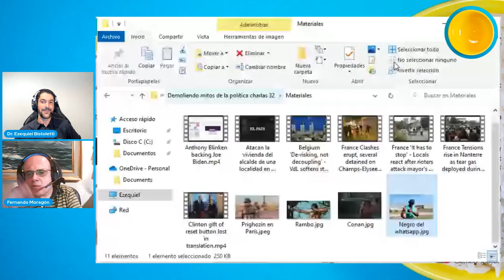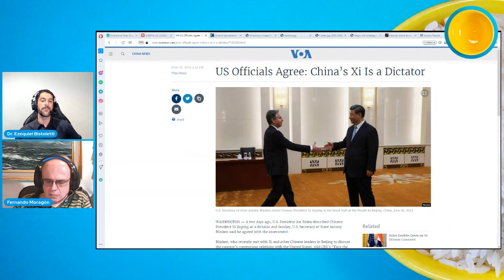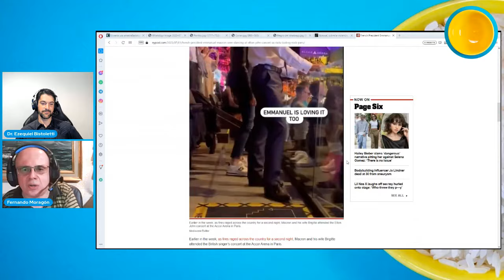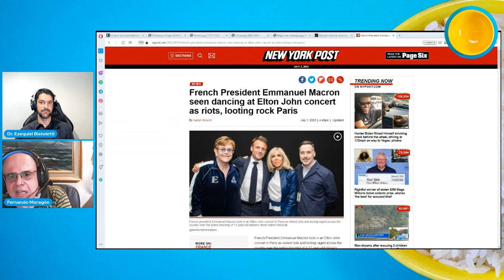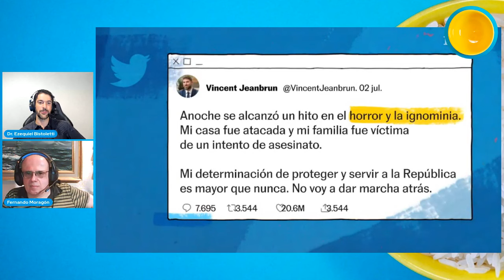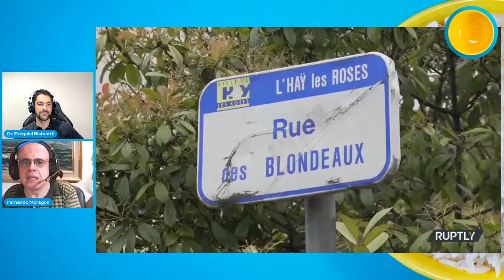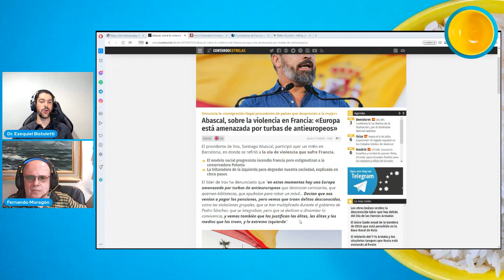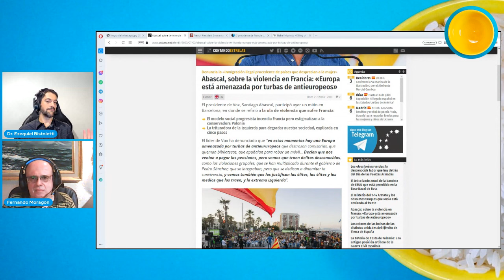FERNANDO MORAGÓN - DMP CHARLAS 32 EN VIVO